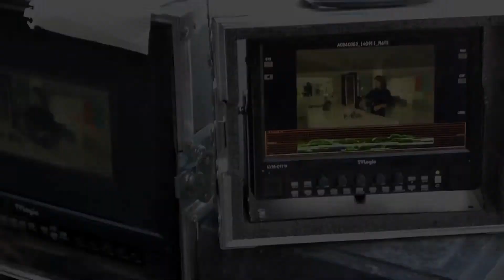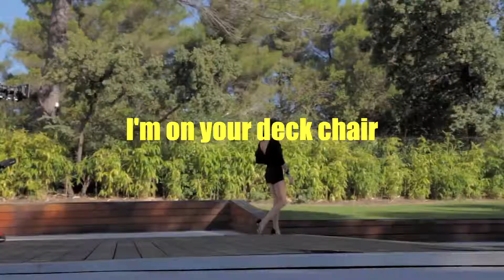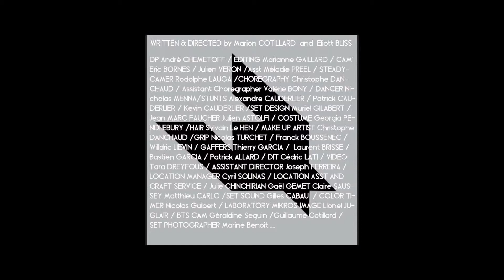CHRISTIAN DIOR SNAPSHOT IN L.A. FILM FEATURING MARION COTILLARD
BEHIND THE SCENES OF THE CHRISTIAN DIOR SNAPSHOT IN L.A.FILM FEATURING MARION COTILLARD